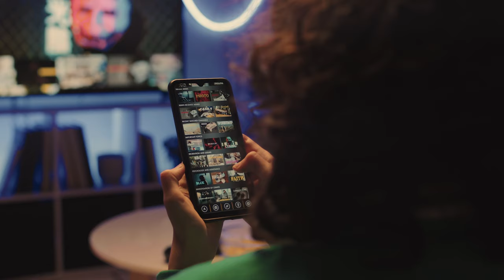“Children Are Worth This Sacrifice” | A Rallying Call for Families | ARC Vision Series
“We need to redeem the project of parenthood instead of viewing children as blights, problems, drains on your life.”

In the third of our ARC vision series, mother and children’s rights campaigner Katy Faust calls for a restoration of the family to the very centre of our societies. Too often, we overlook the value of the family and even view children as an undesirable burden.

But the evidence is overwhelming that there is no better model than the family for our core human relationships. The family is the primary crucible for character formation. Strong families, deeply embedded in wider communities, create a thick, resilient, and interconnected social fabric. This is the best environment for children to grow up in.

Children are worth the sacrifice, Katy argues, and this better story needs to be told throughout culture. “We need more examples of loving, wonderful, intact mothers and fathers raising their children together” if we are to see the next generation thrive and become the “generation that heals this broken world”.

Katy Faust is the founder and President of Them Before Us, a global non-profit defending children’s rights in matters of marriage and family.

We are delighted to announce that the next ARC Conference will take place between 17-19 February 2025!

Find out more about Katy Faust's in her ARC Research paper: ‘Them Before Us: Putting Children First’

ARC, the Alliance for Responsible Citizenship, is a global community with a vision of a world where every citizen can prosper, contribute, and flourish.

Join us in shaping this vision, as we draw on the best of our inheritance to build hope-filled future. Let's seek solutions to the problems we face that tap into humanity's highest virtues and remarkable capacity for innovation and ingenuity.